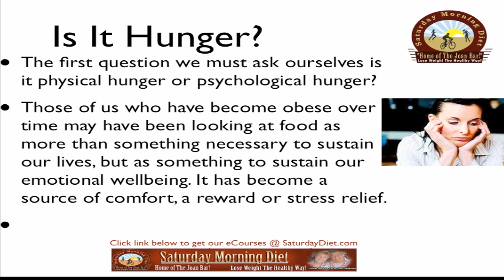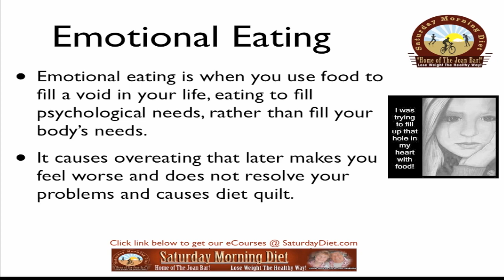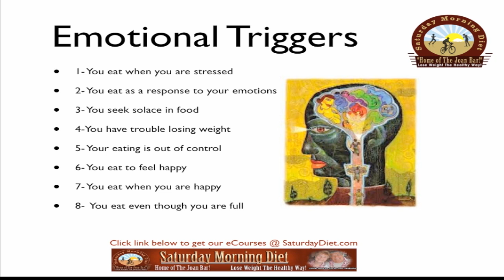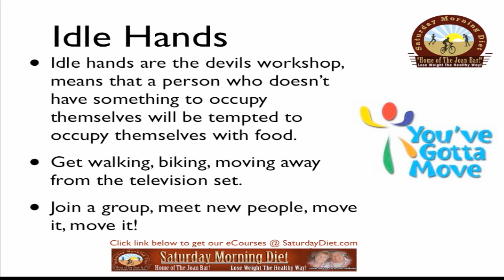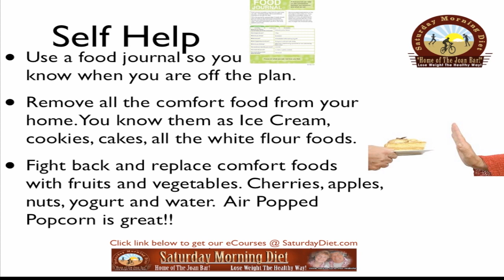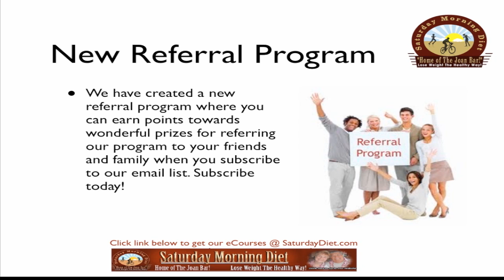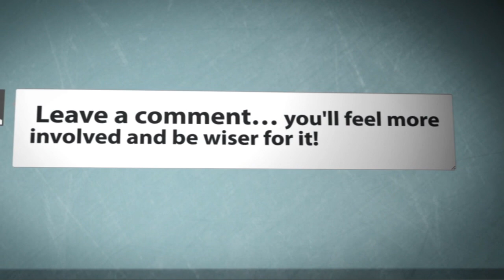How To Stop Emotional Eating -Is Food Your Emotional Mechanism- Saturday Morning Diet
Is It Hunger? The first question we must ask ourselves is it physical hunger or psychological hunger?
Those of us who have become obese over time may have been looking at food as more than something necessary to sustain our lives, but as something to sustain our emotional well being. It has become a source of comfort, a reward or stress relief.
Emotional Eating: Emotional eating is when you use food to fill a void in your life, eating to fill psychological needs, rather than fill your body's needs.
It causes overeating that later makes you feel worse and does not resolve your problems and causes diet quilt.
Food For Pain: Do you turn to food when you are:
Sad, bored, need a pick me up, lonely, exhausted,  angry, upset, depressed.
Do you need instant gratification?
Do you use your refrigerator as your lifeline and primary emotional coping mechanism?
Emotional Triggers:  1- You eat when you are stressed
2- You eat as a response to your emotions
3- You seek solace in food
4-You have trouble losing weight
5- Your eating is out of control
6- You eat to feel happy
7- You eat when you are happy
8-  You eat even though you are full
Why Is It Bad? # -1 we get FAT!
# 2- it is not healthy eating
# 3- it causes great stress on our bodies
# 4- it does not resolve our emotional issues
# 5- it causes a sense of hopelessness and guilt.
Idle Hands: Idle hands are the devils workshop, means that a person who doesn't have something to occupy themselves will be tempted to occupy themselves with food.
Get walking, biking, moving away from the television set.
Join a group, meet new people, move it, move it!
Self Help: Use a food journal so you                         know when you are off the plan.
Remove all the comfort food from your home. You know them as Ice Cream, cookies, cakes, all the white flour foods.
Fight back and replace comfort foods  with fruits and vegetables. Cherries, apples, nuts, yogurt and water.  Air Popped Popcorn is great!!